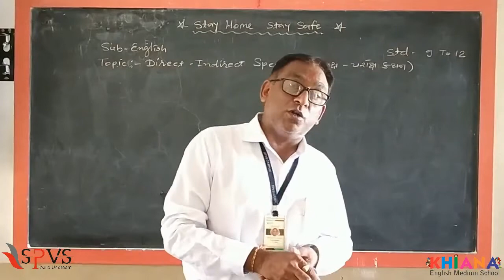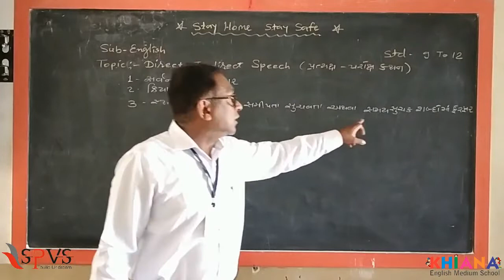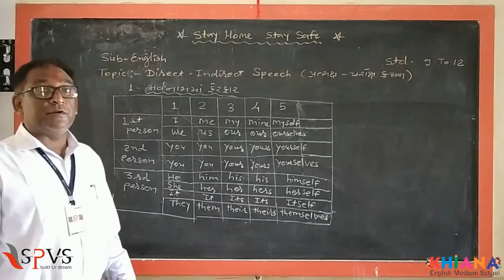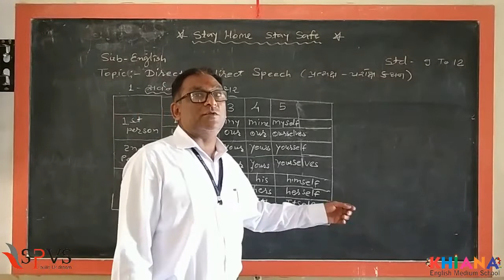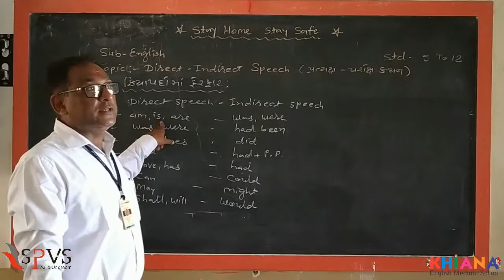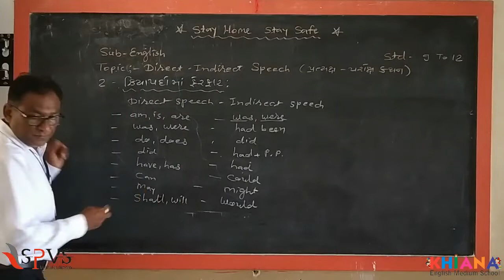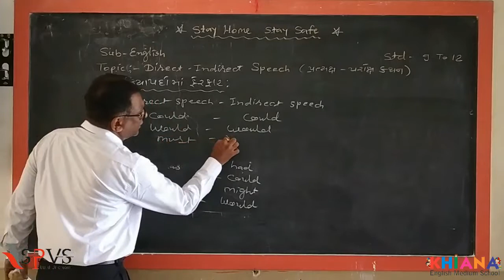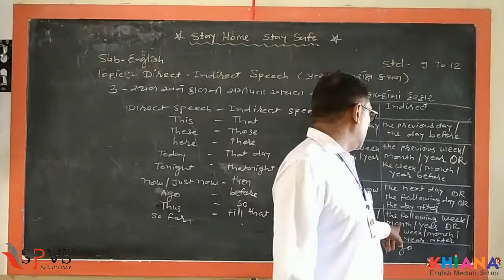SPVS CAMPUS Digital Edu.| Std 9 & 12 | Sub: English Grammar | Lecture 4 | Indirect & Direct Speech